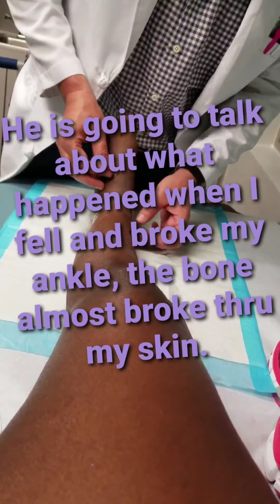Broken Ankle Journey - Video 10 Cast cut off, pics of Ankle, Xray pics of the hardware in my ankle.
I dislocated and broke all the bones in my Ankle back in early 2019 and just wanted to share my own personal experience and some helpful information in hopes to help anyone else that has or is going through the same thing.

This video will be about me getting my cast cut off and pics of my Ankle afterwards.  I also will be sharing Xray pics of the hardware that was in my ankle.

NOTE:  All whom are in video had given me permission to video them.